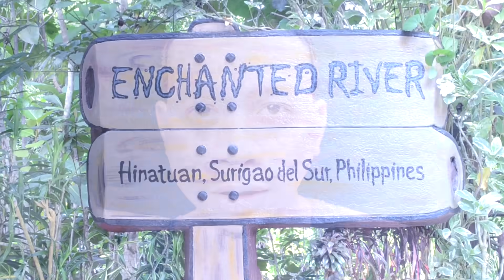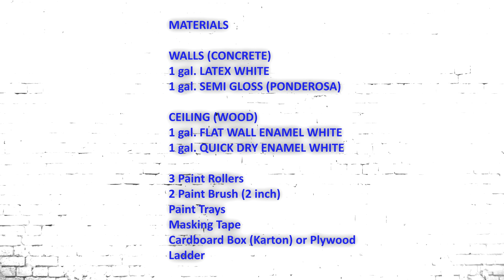DIY CONCRETE WALL PAINTING PINOY STYLE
Pinoy style tipid concrete wall painting. Featuring my mother in law mama Rosalina at ang punot dulo ng lahat ng ito, ang misis ko na si Josana  =) Enjoy watching!

Music throwbacks:
Umm Sarap by: Kamikazee
Pintura by: Kjwan

Yan at iba pang mga bandang bumuhay ng teenage life namin noon hehe